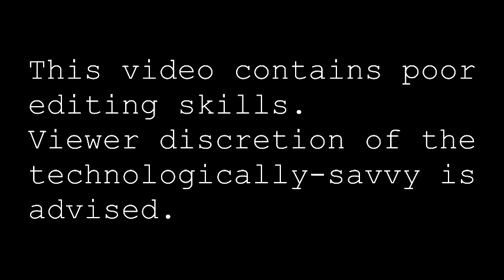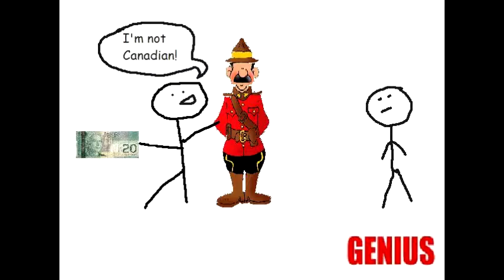History Rant - French Separatism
A history rant on French Separatism.
It was a class assignment made a la Rick Mercer.